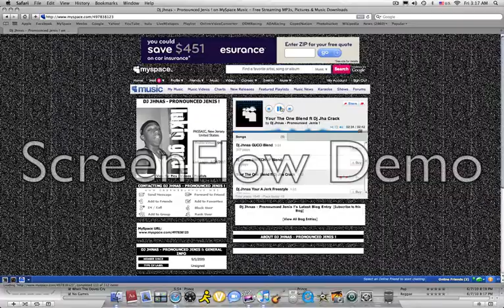You're The One (Blend)